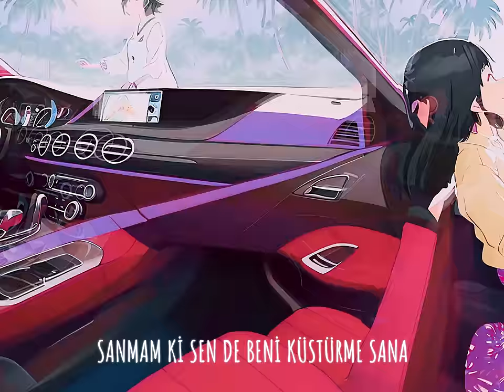Simge & Ozan Bayraşa - Çapkınca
Simge'nin seslendirdiği, "Çapkınca" yayında. Keyifli dinlemeler!💫❤

Prodüktör/Aranjör: Ozan Bayraşa

Vokaller: Simge, Ozan Bayraşa, Onurr
Asistan Prodüktör: Şener Engin
Ek Prodüksyon: Şener Engin
Stüdyo: Blue Kite
Kayıt: Mahmut Albulak
Mix: Ozan Bayraşa, Utku Ünsal
Mastering: Utku Ünsal

Video: Ozan Bayraşa , Vedat Özgümüş
Kapak Tasarımı : Ozan Bayraşa

"Çapkınca" sözleri ile;

En doğru anda, yanı başımda
beliriverdin çapkınca
Yoksa kader seni mi bana, e kabul o zaman

Bildiğin akışma
Dokunduğunda
Düşüme sızdın arsızca
Hisler kıyak, aşk yolunda

Koy ver gitsin, korkma kalbim
Buldum bu defa, gitmem bi daha
Sanmam ki sen de beni küstürme sana

Gel düşünme binelim arabaya
Delirip delirip gidelim oraya
Sevişe sevişe, hadi bi daha de
Varalım sahildeki yerimize

Hadi Gel düşünme binelim arabaya
Varılır sahildeki yerimize